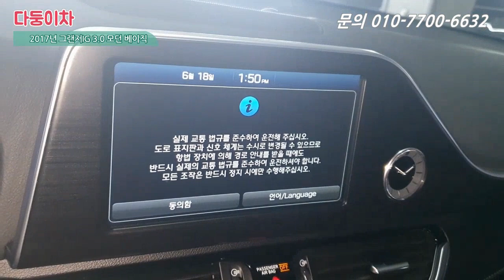렌터카 였다고 무시하면 안됩니다. 가격도 저렴한 그랜저IG 깔끔한 상태 보시면 놀라실 거에요!! [ 다둥이차 그랜저IG 소개영상 ]